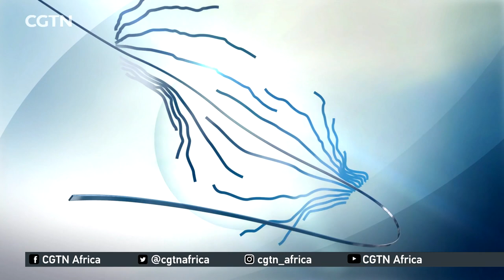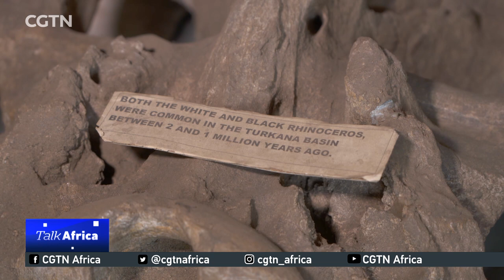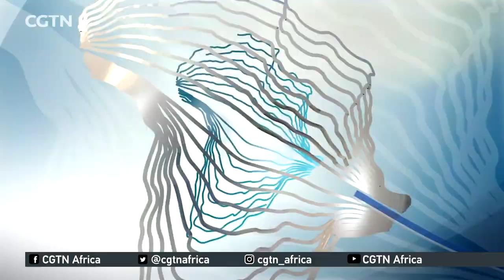Talk Africa: Turkana, more than the cradle of Mankind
There are few words that can truly describe the forbidding, untouched splendor of the desert in North Western Kenya. A land which looks so unyielding and barren today, yet millions of years ago was the birthplace of mankind.
In this episode of Talk Africa, we take a walk through Turkana and meet the local people who call the area their home today.